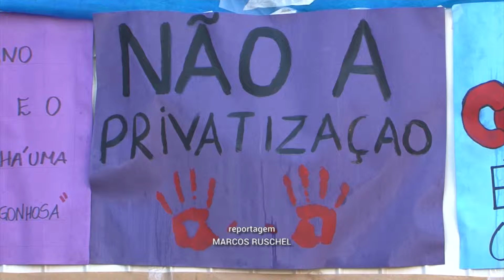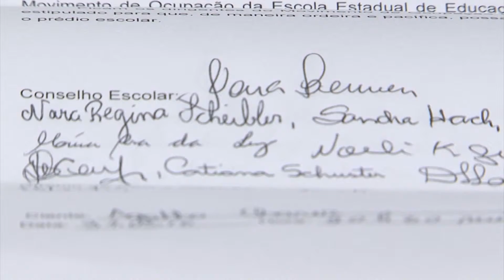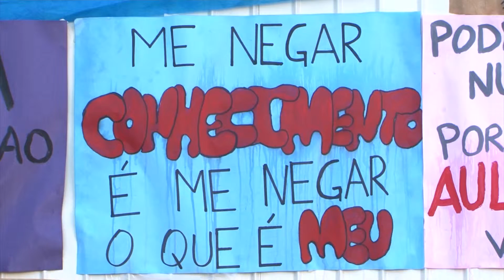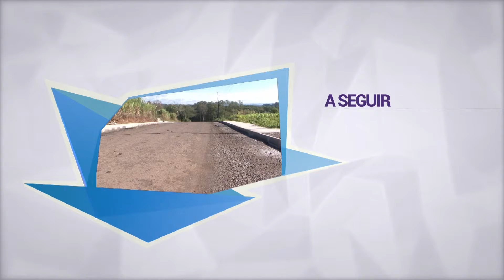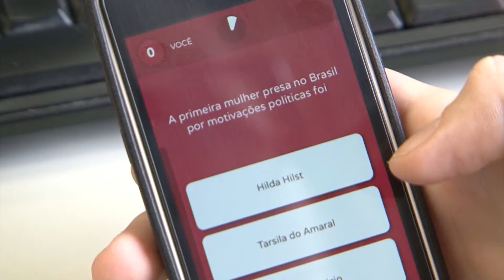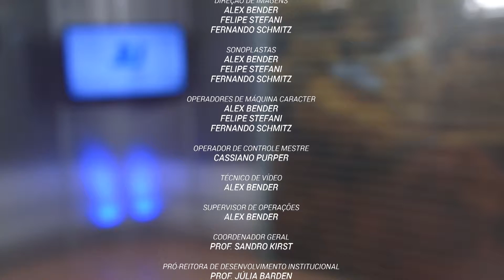JORNAL DA UNIVATES - 2ª EDIÇÃO - 01/06/16